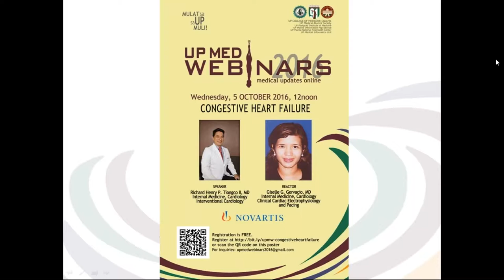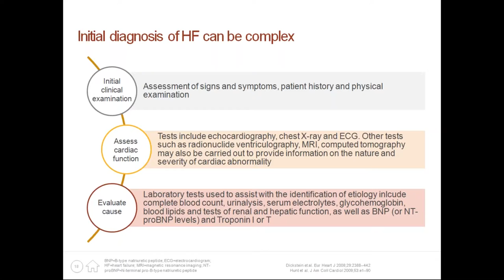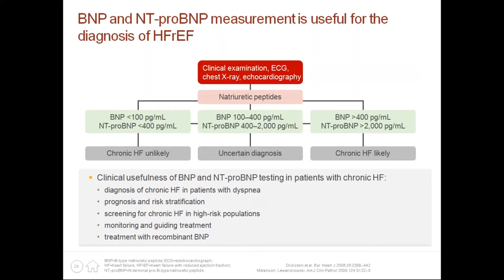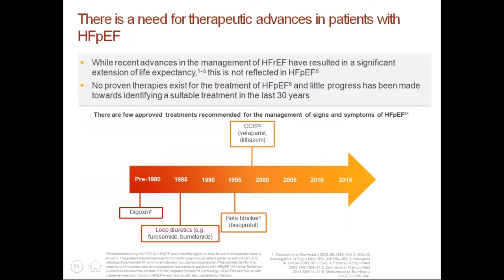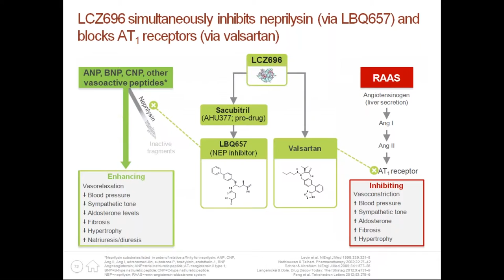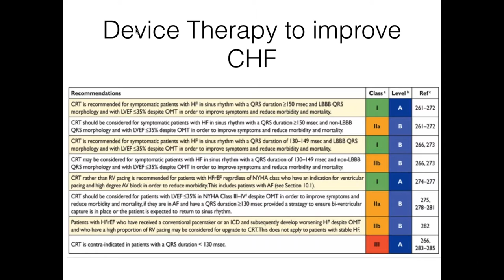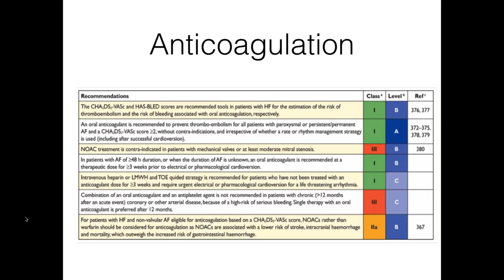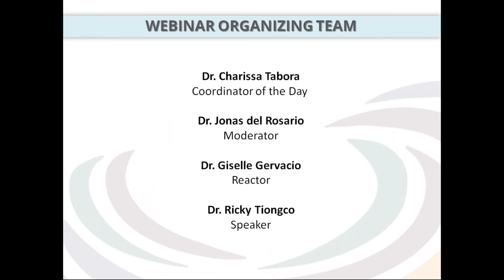[UP Med Webinars] Congestive Heart Failure